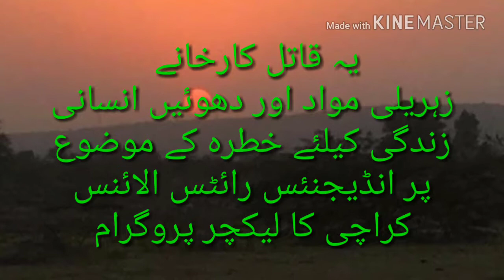Waja Yousaf Masti Khan. Gadap Lecture Program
یہ قاتل کارخانے ۔ زہریلی مواد اور دھوئیں انسانی زندگی کیلئے خطرہ کے موضوع پر لیکچر !

26 مارچ 2018
گڈاپ کراچی
رپورٹ و عکاسی : گبول میڈیا

ملیر اور گڈاپ میں ترقی کے نام پر قائم کارخانوں اور فیکٹریوں کے دھوئیں اور زہریلے مواد سے انسانی جانوں کو خطرات کے موضوع پر انڈیجنئس رائٹس الائنس کراچی نے گڈاپ کے علائقے گاجان گوٹھ کونکر میں ایک لیکچر پروگرام کا اہتمام کیا ۔ جس سے ماہریں نے خطاب کرتے ہوئے ان کارخانوں سے نکلنے والی زہریلی مواد اور دھوئیں کے نقصانات سے عوام کو آگاہ کیا ۔
جن مقررین نے خطاب کیا ان میں واجہ یوسف مستی خان ۔ جناب الاہی بخش بکک ۔ سید خدا ڈنو شاہ ۔ جناب گل حسن کلمتی ۔ محترمہ پروفیسر ڈاکٹر فردوس ( ماہرِ کیمسٹری) ۔ جناب ڈاکٹر ممتاز خاصخیلی اور جناب رخمان گل پالاری شامل تھے ۔